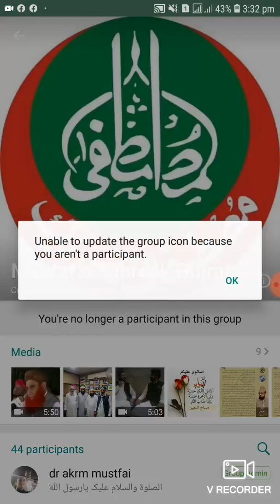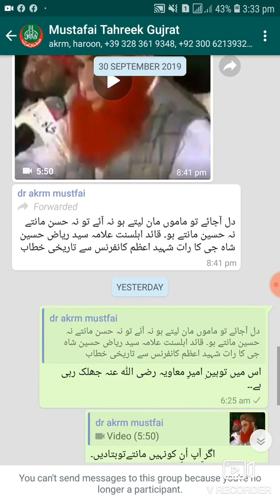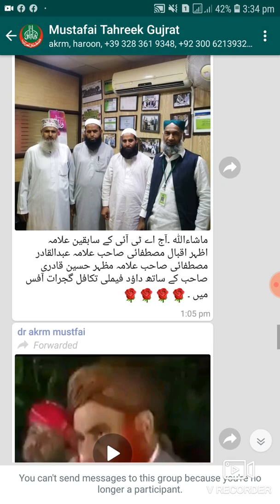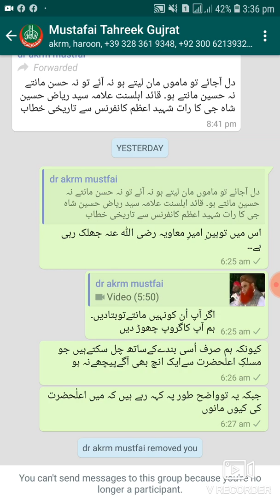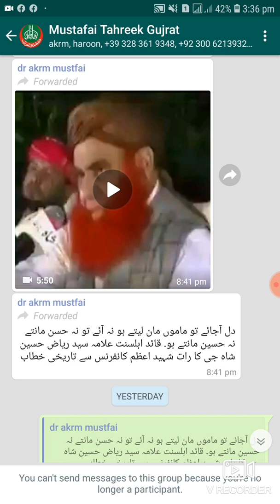ڈاکٹراکرم مُصطفائی کےقائدکےنظریات